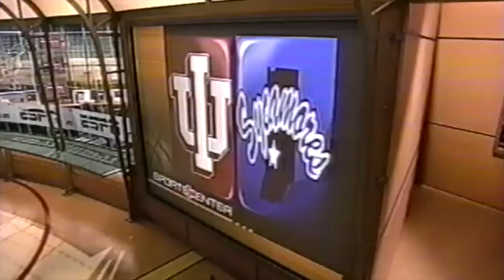ISU over IU highlights 2001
Michael Menser saves the day for ISU with TWO dramatic shots to sink the Hoosiers. Last time IU has ever played ISU sadly